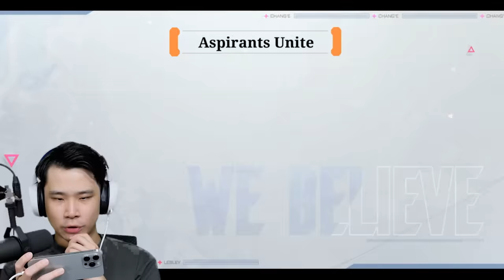Review Skin Terbaru Chang'e Aspirant Rp5,000,000! (Mobile Legends)